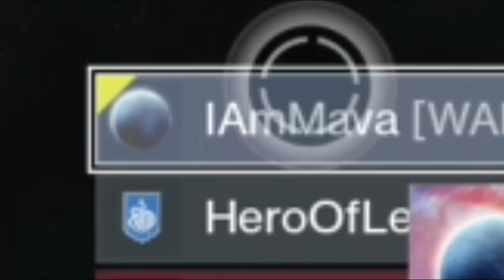¿Ya probaste este FRANCOTIRADOR? ES INCREÍBLE!!!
Hola, Dudes!
Hoy les tengo un sniper y ufffff, qué sniper, papus, a pesar de no tener las mejores ventajas del mundo de verdad que me sorprendió lo bueno que puede ser, me encantó, el maldito, definitivamente una de mis armas favoritas de esta temporada =D.
Bonito lunes, papus y mamus! los amo ♥